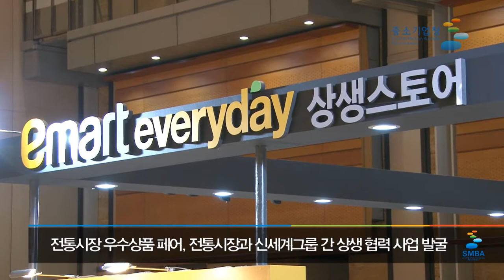전통시장 우수상품이 한자리에 모였다!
전국에 있는 전통시장 우수상품이 한자리에 모여 화제입니다.
바로 그 현장은 서울 코엑스에서 열리고 있는 '전통시장 우수상품 페어'인데요~

'전통시장 우수상품 페어'는 4월 7일(화)부터 8일(수)까지 2일간 서울 코엑스 D2홀에서 열리고 있습니다.

지금 바로 현장을 영상으로 만나보시죠!!~